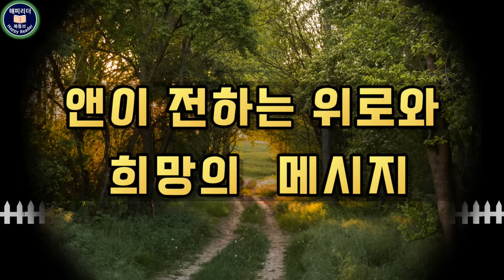빨간머리앤│2년간의 준비 끝에 탄생한 완역판으로 만나는 [빨간 머리 앤] 10대부터 50대까지 앤의 일생을 담은 완역판 전집 출간 / 현대지성 / 잠잘때듣는 세계명작소설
마음을 사로잡는 한 고아 소녀의
성장 스토리를 통해 위로와 희망의 메시지를
전하는 휴식 같은 고전, 『빨간 머리 앤 전집』

00:00:00   해설
00:04:12   1장 레이철 린드 부인, 깜짝 놀라다
00:29:02   2장 매슈 커스버트, 깜짝 놀라다
01:14:43   3장 마릴라 커스버트, 감짝 놀라다
01:37:48   4장 초록지붕집의 아침
01:59:41   5장 앤의 지난날
02:20:46   6장 마릴라, 마음을 정하다
02:39:57   7장 앤의 첫 기도
02:51:39   8장 앤이 양육을 받기 시작하다

루시 모드 몽고메리(Lucy Maud Montgomery, 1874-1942)
옮긴이 오수원
그린이 유보라
출판사 현대지성

앤이 전하는 위로와 희망의 메시지

“모퉁이를 돌면 무엇이 있을지 저도 모르겠어요. 하지만 가장
좋은 것이 기다린다고 믿을래요.”
-제1권 『초록지붕집의 앤』 중에서

“가장 멋지고 즐거운 날이란 진주를 한 알씩 꿰듯
작은 기쁨이 이어진 날이에요.”
-제2권 『에이번리의 앤』 중에서

“나이 때문에 꿈꾸지 못하는 사람은 없어요.
꿈은 나이를 먹지 않으니까요.”
-제4권 『바람 부는 포플러나무집의 앤』 중에서

오늘은 우리 가슴에 애틋한 추억으로 남아 있는 이야기
『빨간 머리 앤』 완역판 전집을 소개합니다.

캐나다 작가, 루시 모드 몽고메리가 지은 앤 시리즈가
우리나라에 소개된 지도 어느덧 60여 년이 되었는데요
덕분에 어린 시절부터 우리는 앤이라는 사랑스러운 소녀의
성장 스토리를 만나볼 수 있었습니다.
우리의 어린 시절과 청소년기를 함께 해 온 『빨간 머리 앤』은
어른이 된 우리들에게도 여전히 다시 만나고 싶은
달콤한 추억의 주인공으로 남아있습니다.

20세기 초에 쓰인 작품, 빨간 머리 앤 시리즈는
 19세기 말에서 20세기 초
캐나다의 프린스에드워드 섬을 무대로 이야기가 전개되는데요
1908년에 발표되기 시작하여 1939년까지 무려 31년간에 걸쳐
8권의 시리즈가 완성되었습니다.

사랑스러운 주인공, 앤 셜리의 인생여정이 담긴
 이 장대한 시리즈는
100여 년이 지난 지금까지도 여전히 많은 사랑을 받고 있어
명작의 반열에 올랐습니다.

현대지성에서 펴낸 [빨간 머리 앤 전집]은
8권으로 구성되어 장대한 시리즈를 모두 담고 있는데요
그동안 단편적으로 접할 수 있었던
내용들을 2년간의 대장정을 통해
앤의 10대부터 50대까지의 완결된 스토리를
모두 한데 모은 전집으로 소장 가치를 지니고 있는
고품격 애장판이라고 할 수 있습니다.

우리가 익히 알고 있는 고아 소녀의 좌충우돌
성장기뿐만 아니라 10대부터 50대까지 앤의 인생 여정이
8권의 책 속에 대하소설처럼 펼쳐져 있습니다.

작품의 시대적 배경이 생생하게 살아있는
당대의 모습이 담긴 희귀 사진들을 만나볼 수 있어
작품의 리얼리티 속으로 더욱 빠져들게 됩니다.

권말에 수록된 저자 소개와 해제, 시대적 배경과 공간적 배경,
당시 사회상 등 완성도 높은 콘텐츠 11편은
필수 배경 지식을 담고 있어 주인공의 인생 여정에 대한
깊은 이해와 감동을 함께 느끼게 해주고 있습니다.